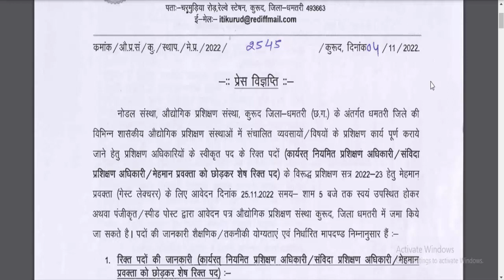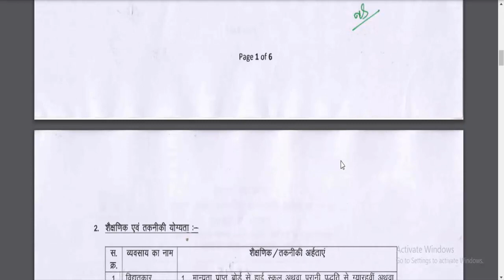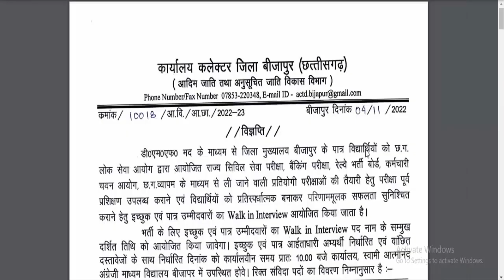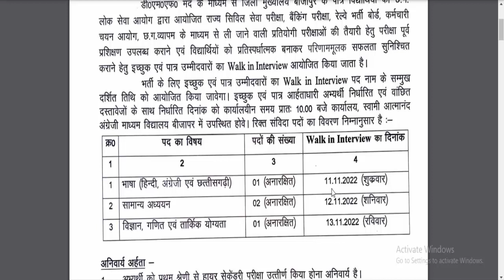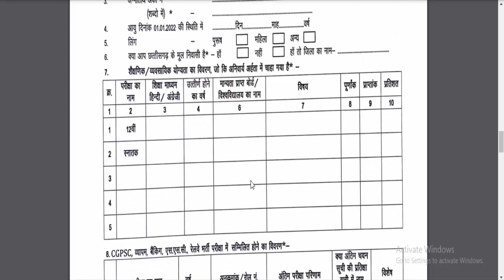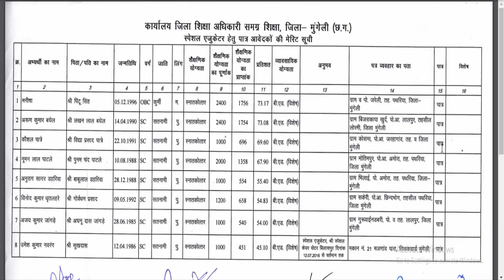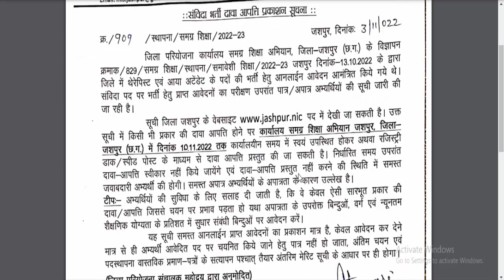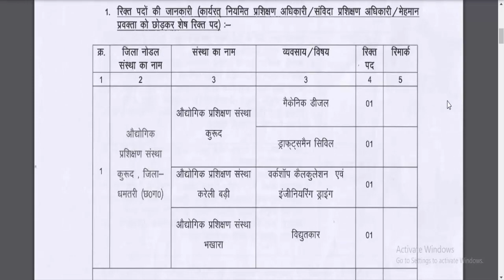latest job alert cg 2022 | छ.ग जिला मुंगेली, बीजापुर, धमतरी, जशपुर, बालोद जिलो में भर्ती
cg free job alert job vacancy 2022 | cg teacher vacancy 2022

cg ke 5 jilo mungeli, bijapur, dhamtari, jashpur, balod me bharti hone hai to kya kya hogyata chahiye, kitni salary hai or baki jankaari janenge.

Topic Covered:
cg bijapur bharti,
cg bijapur job,
bijapur job news,
bijapur me job,
balod job vacancy 2022,
cg balod vacancy,
balod naukri bharti,
cg mungeli bharti,
cg mungeli job,
mungeli job news,
mungeli me job,
mungeli job vacancy 2022,
cg mungeli vacancy,
cg jashpur bharti,
cg jashpur job,
dhamtari naukri bharti,
jashpur job news,
jashpur me job,
mungeli naukri bharti
jashpur job vacancy 2022,
cg jashpur vacancy,